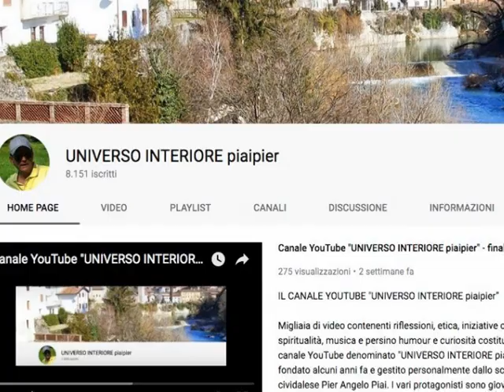NON CI INDURRE IN TENTAZIONE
Adamo ed Eva hanno subìto una grande tentazione, ma hanno scelto liberamente il loro destino.
Abramo avrebbe anche potuto rifiutarsi di offrire a Dio la vita di suo figlio Isacco, per cui è stato messo alla prova in modo drammatico.
Giobbe è stato alla mercé di Satana, il quale ha avuto il permesso da Dio stesso di tentarlo.  Ma Giobbe non ha abbandonato Dio in cui riponeva la sua totale fiducia.
Gesù è stato condotto dallo Spirito per essere tentato dal diavolo.
Nell’orto degli ulivi ha avuto la tentazione di evitare la volontà del Padre. Gesù, però, si è liberamente offerto come vittima di espiazione ed è stato un vero dramma.
Molti episodi biblici, oltre a questo, ci aiutano a riflettere sul fatto che Dio ci ama perché ci ha fatti a sua immagine e somiglianza. Ciò significa che non siamo suoi burattini, ma suoi figli liberi di scegliere tra il bene ed il male. Quando nel Padre nostro che Gesù stesso ci ha insegnato, si dice  “non ci indurre in tentazione” vuol farci  comprendere che corrispondere al suo amore significa scegliere liberamente e spesso drammaticamente da che parte stare.
In questo modo Dio ci dona la possibilità di glorificare il Padre nelle nostre scelte quotidiane, spesso drammatiche.

IL RESPIRO DELL'ANIMA INNAMORATA (con disegni di Perla Paik)